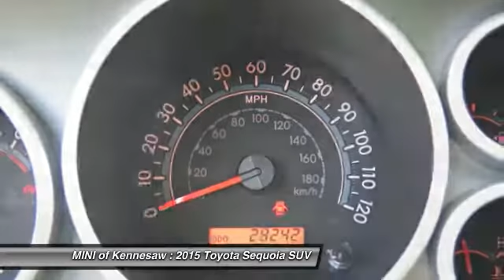2015 Toyota Sequoia Kennesaw GA MP1766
**MAGNETIC GRAY METALLIC ON GRAY ON GRAY INTERIOR*REAR BACK UP CAMERA*ALLOY WHEELS*3-ZONE CLIMATE CONTROL*BLUETOOTH*CLEAN CARFAX 1-OWNER**Do you need a SAFE and RELIABLE ride that is easy on your wallet? Thank you for taking the time to look at this fantastic 2015 Toyota Sequoia. Warm and welcoming, the perfect way to describe the interior of the Sequoia, with its first-class materials. Every aspect is designed to evoke elegance, style and luxury.